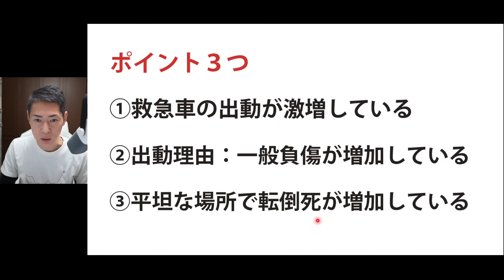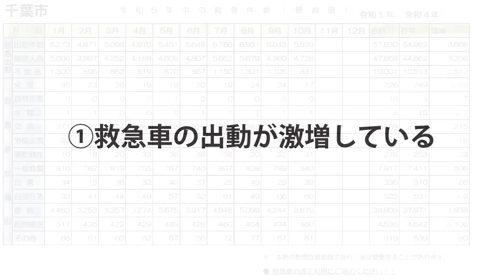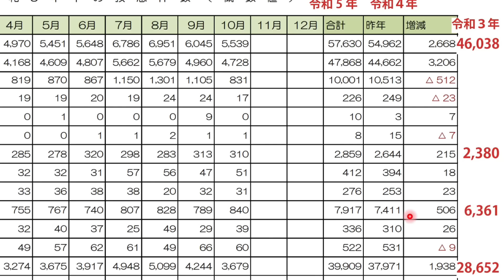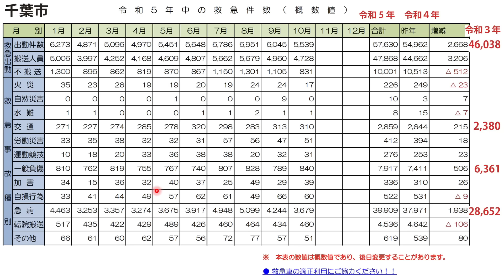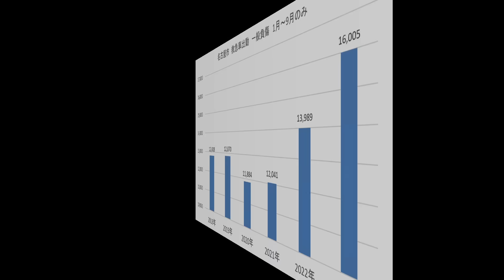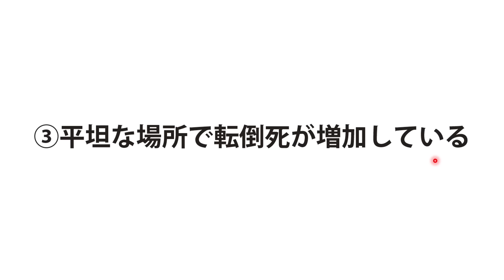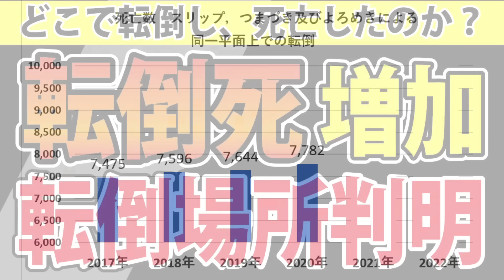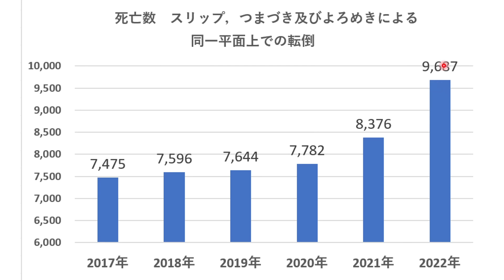【謎】救急車のサイレンが鳴りやまない、また別の理由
❏本日の資料　千葉市　火災・救急統計

❑4月10日発売予定「世界を欺いた〇〇〇〇〇〇〇」（宝島社新書）